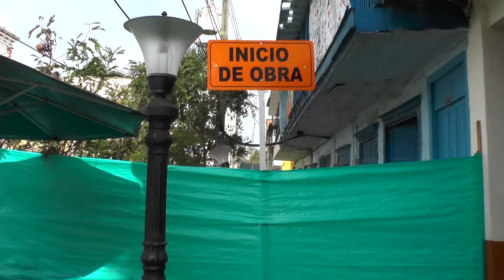Inició la construcción del